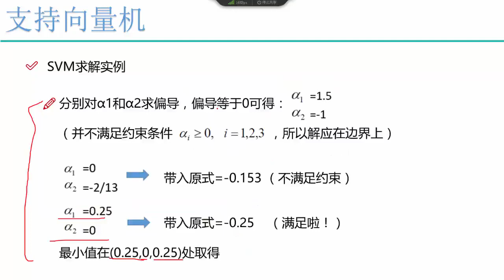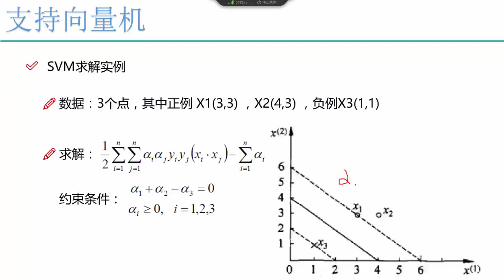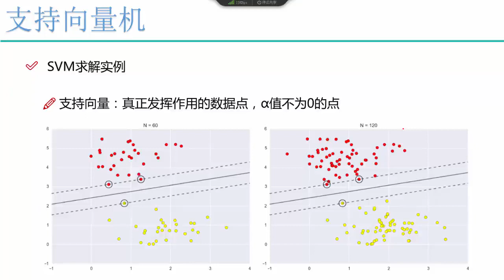28 机器学习提升篇丨05 算法：线性支持向量机丨6 支持向量的作用